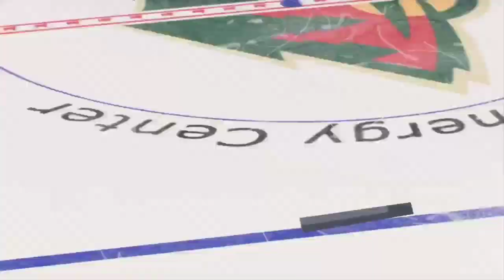nhl 23 minnesota wild vs florida panthers